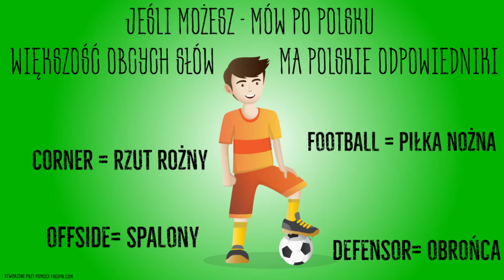# mów po polsku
W tej części videobloga Kacper i Łukasz przekonują, że warto używać polskich słów zamiast ich angielskich odpowiedników. FIlmik nagrany podczas projektu Bądź stylowy - odlotowy.